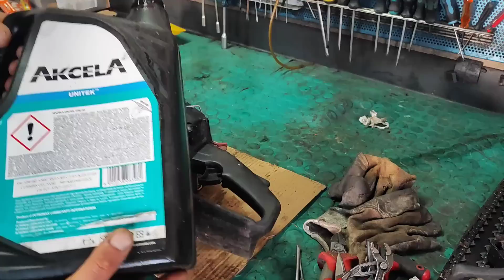MCCULLOCH esta de vuelta!!